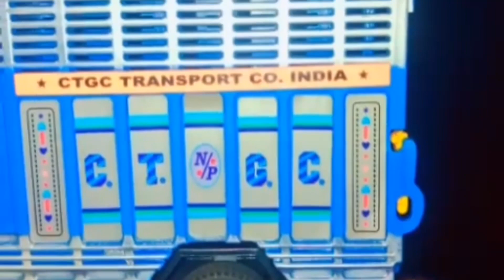Mayke 🤗 m...ki full masti || etne salo baad fir bachapan ki yaadein taza ho gyi 😍😍😍